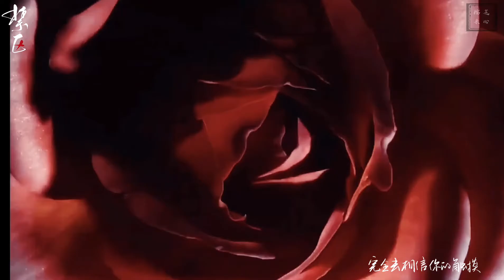【Chu Nhất Long x Hoàng Tuấn Tiệp】Cấm khu